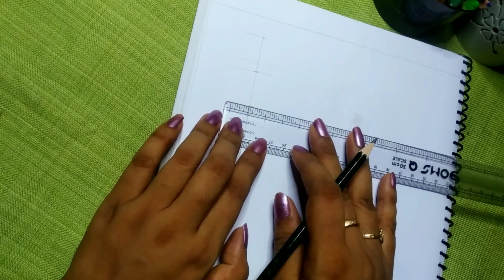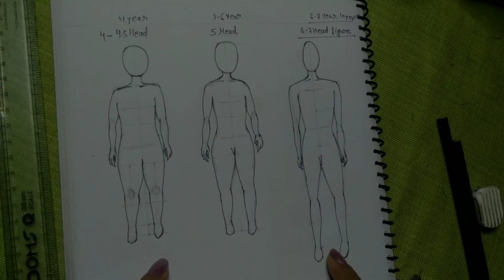fashion illustration class- |how to draw kids head figure block for beginners✅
Hello everyone,
Today we learn fashion illustration class- |how to draw kids head figure block for beginners✅

so guys joi my fashion class if you want free online fashion & pattern making classes.

Day-3 of PMT Classes
use simple & trending neck lines for your clothes

this video for every student who want free online fashion class so i try stepbystep create class for you.

join with me on zoom,